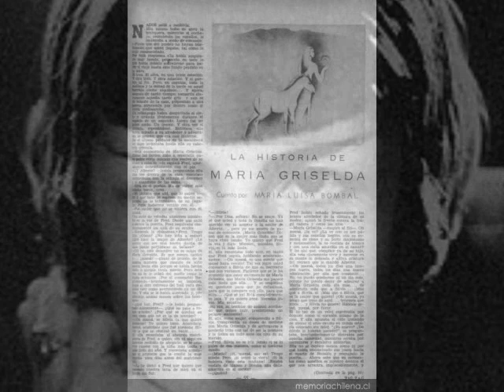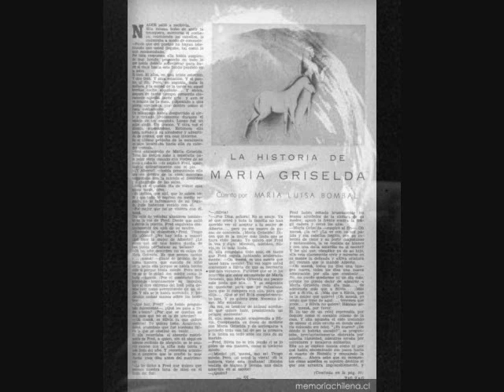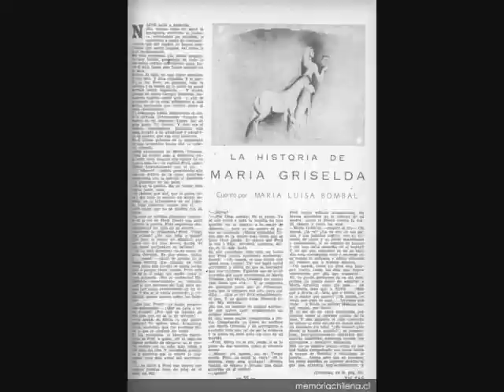María Luisa Bombal Entrevista 1972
fuente sonido: memoriachilena.cl